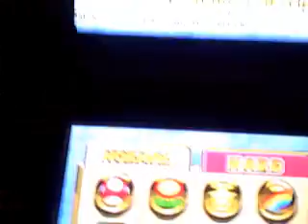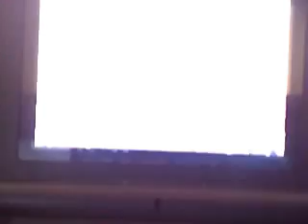Mario Hoops 3 on 3 All Cups Playthrough: Rainbow Cup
Court 1: Sherbet Land
Court 2: Bloocheep Sea
Court 3: Pirate Ship
Court 4 (extra): Rainbow Ship
The extra is when Ninja and his crew steals the trophy, so we need to play them in a game of basketball to get it back!